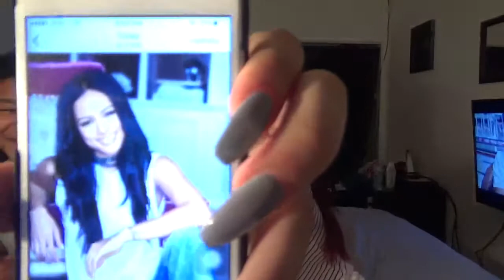SMASH or PASS challenge! ft rissa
smash or pass ft marissa harvey check her channel out more videos coming soon